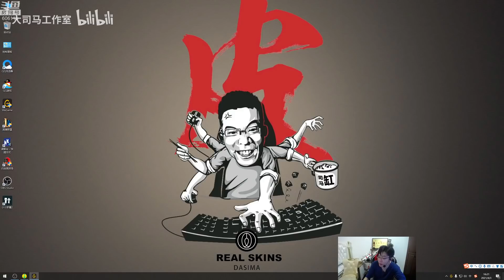【大司马】螳螂：马老师今年最强的一局，26杀飞天老螳螂峡谷上演蜻蜓点水，爆炸伤害一Q瞬间秒杀！